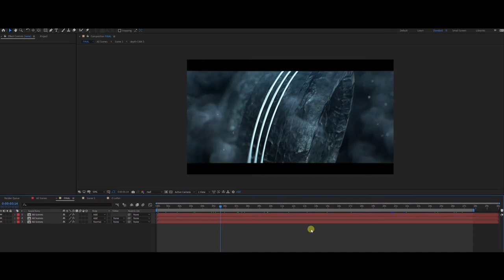Epic Hero Logo Reveal And Trailer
Epic Hero Logo Reveal And Trailer is based on “The Witcher” series. Great project for your Logo Reveal, unique Epic Opener and Cinematic Trailer.Wolf Logo

• Unique Rock Textures

• All Letters Models with Runes Ready To Use

• Project Ready To Create Your Trailer like in Video Preview

• Video Tutorial